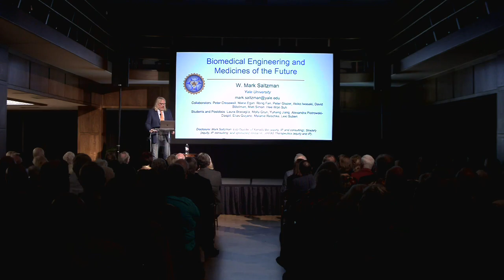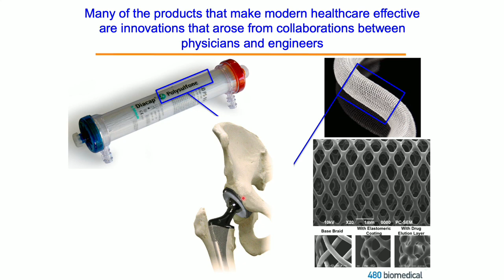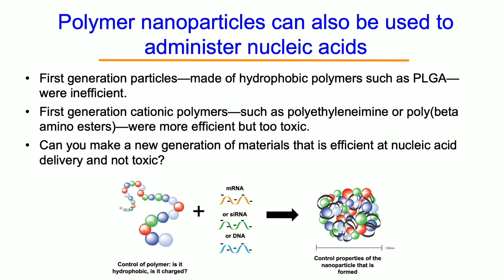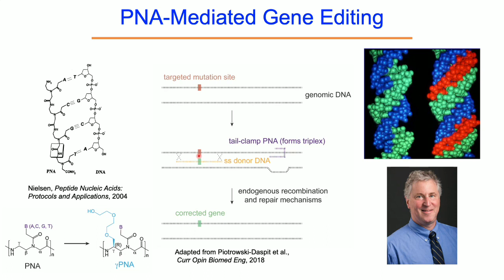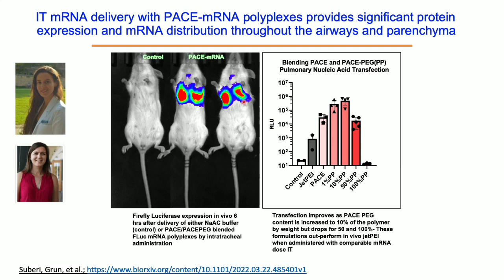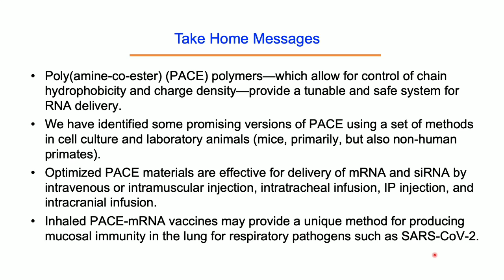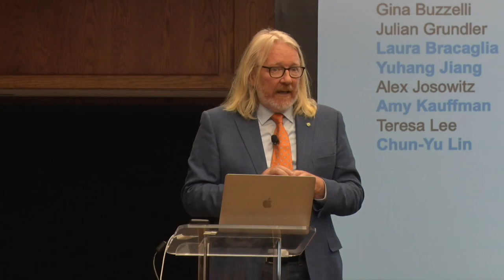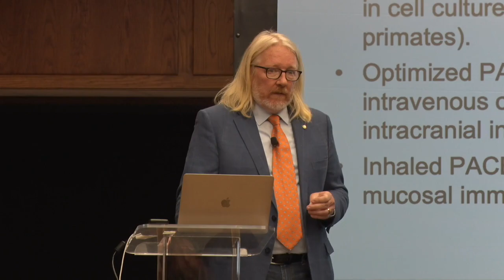2022 Paul D. Bartlett, Sr. Lecture - Biomedical Engineering and Medicines of the Future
September 29, 2022, at the Linda Hall Library

20th Annual Paul D. Bartlett, Sr. Lecture

The Paul D. Bartlett, Sr. Lecture is presented in association with the Yale Club of Kansas City, the Harvard-Radcliffe Club of Kansas City, and the Princeton Alumni Association of Greater Kansas City.

 In this talk by Yale professor Mark Saltzman, he explores the role of biomedical engineering in creating medicines of the future. Over the past two years, for example, we have seen the introduction of nanoparticle vaccines that were rapidly developed from concept to testing to deployment. But even more is on the horizon: nanoparticle-based treatments for brain tumors, targeted correction of genetic diseases, long-lasting safe prevention of UV-mediated DNA skin damage, antibody-mediated targeting of inflammation, and many other promising developments.